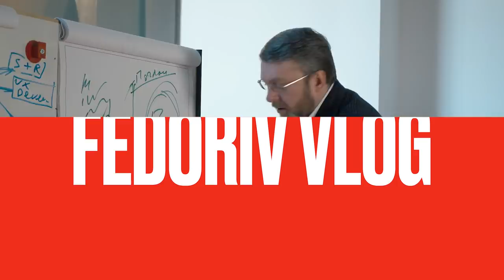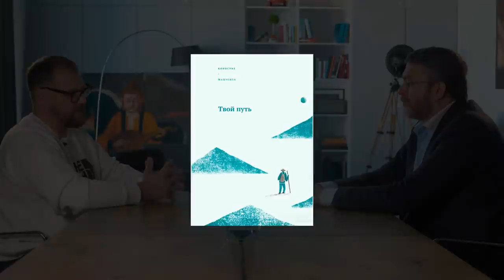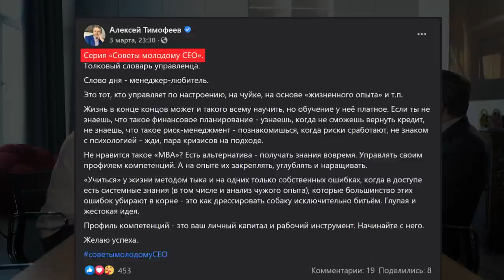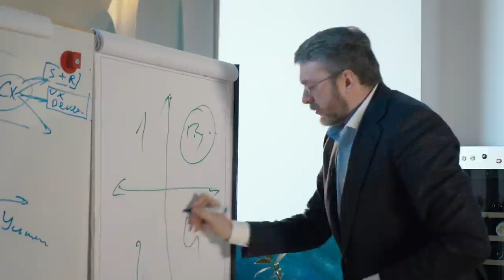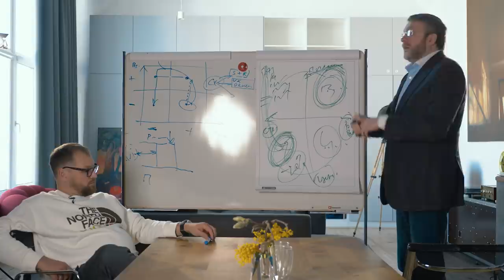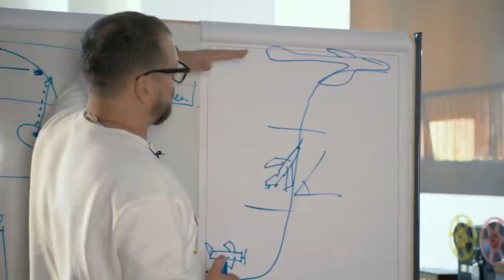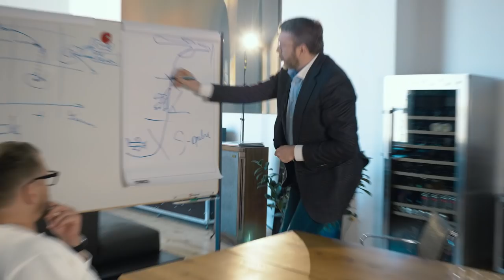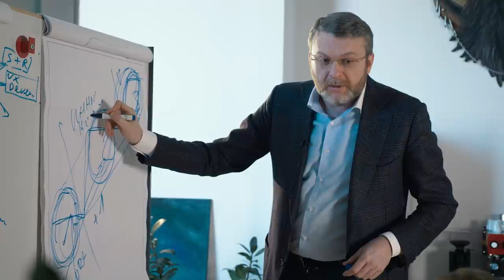АЛЕКСЕЙ ТИМОФЕЕВ ❘ СЕКРЕТ УСПЕШНЫХ ИНВЕСТИЦИЙ ❘ FEDORIV VLOG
Алексей Тимофеев – менеджер, через руки которого прошло больше чем 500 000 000$ инвестиций!

EX CEO Smart-Holding, основатель инвестиционной компании TRIDENT ACQUISITION CORP, автор курса по стратегии бизнеса в DELOITTE ACADEMY UKRAINE.

Алексей сейчас занимается привлечением инвестиций и реализацией проектов в сфере энергетики, промышленного и технологического бизнеса

Что же такое «стратегия» и почему вокруг неё так много ложного пафоса?
Можно ли научиться лидерству как ремеслу?

Ничто так не ограничивает бизнесмена, как он сам себя !

Ссылка на книгу «Кругом одни идиоты»:

Со списком рекомендованной литературы можно ознакомиться внизу описания!

02:21 – Алексей о своей карьере
05:48 – Стратеги и аналитики. Почему важно не путать?
06:50 – Успешный СЕО
07:41 – Что такое «психологический контракт»?
08:52 – Советы для будущих СЕО
11:18 – Развитие стрессоустойчивости
12:25 – Об эмоциональном выгорании и убытке в 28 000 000$
13:45 – Рецепты повышения стрессоустойчивости от Алексея
14:56- Самые важные умения и скилы в работе со stakeholder
17:06 –  о сложных переговорах
19:41 – Что такое «экспансия» и нужно ли ей учиться?
21:19– Работа с неопределённостью и сценарное планирование
22:50 – Этап планирования и мышление сценариями. Зачем это нужно?
27:54– Стратегии компаний на разных этапах. Что самое важное в стратегии и разница между этапами?
31:10 – Вход в рынок и инструменты для работы. Дифференциация
36:22 – Стратегическое планирование. Инструмент «три горизонта»
38:30 – Так что же такое «стратегия»?
39:43 – Приветствие от Алексея

CREATE WHATEVER!

Рекомендации по чтению от Алексея Тимофеева:

«Думай медленно... Решай быстро», Даниэль Канеман, 2018. Это не о стратегии, о мышлении в целом, его  законах и способах сделать эффективнее. Автор - психолог, получивший Нобелевскую премию по экономике за изучение механизмов принятия решений.

«Конец конкурентного преимущества: как научиться развивать стратегию вместе с бизнесом», Рита Гюнтер Макграт, 2014.

«Конкурентное преимущество», Майкл Портер, 2018.

«Мышление стратега: искусство бизнеса по-японски», Кеничи Омае, 2018.

«От Сунь-Цзы до Стива Джобса. История стратегии», Брюно Жароссон, 2017

«Современный стратегический анализ», Роберт Грант, 2018.

«Стратегии тоже нужна стратегия», Мартин Ривз, Кнут Хаанес, Джанмеджая Синха, 2016.

«Стратегический менеджмент. Классическое издание», Игорь Ансофф, 2009.

«Стратегическое сафари. Экскурсия по дебрям стратегического менеджмента», Генри Минцберг, 2013.

«Стратегия чистого листа. Как перестать планировать и начать делать бизнес», Марк Розин, 2015.

«Хорошая стратегия, плохая стратегия. В чём отличие и почему это важно», Ричард Румельт, 2013.

Making Good Decisions, Reidar B. Bratvold and Steve Begg, 2010. Эта книга о принятии решений в неопределённости и с учётом рисков.

Год переводных книг указан по последнему изданию на русском языке.